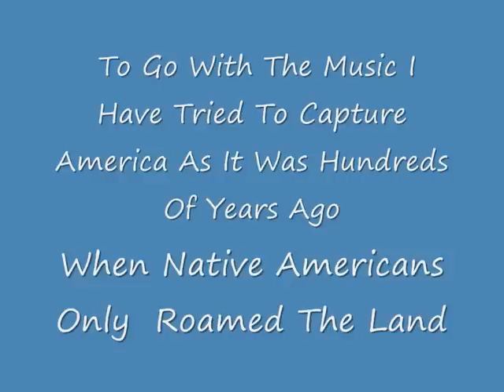Native American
most of my other Native American videos have pictures and film together, ok i know im Scottish but i love native american music, this is most beautifull tune and i have tried to make the video to suit the music, as when i hear the music i think on how their land used to be untouched, please rate video if you like it :) or feel free to comment